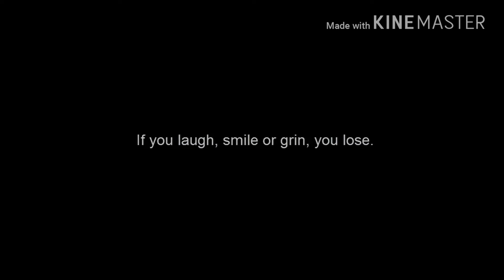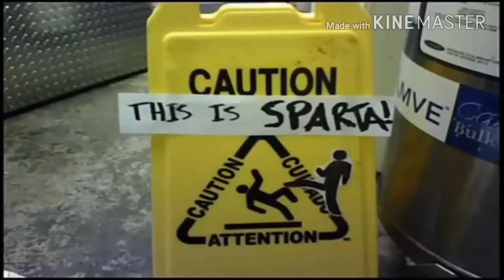Reacrion to: Try Not to Laugh ( HARDEST)